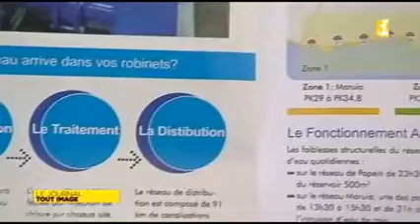50% de la population de Tahiti et des îles n’ont pas l’eau potable